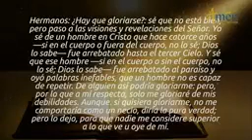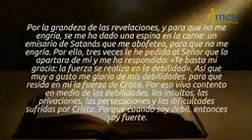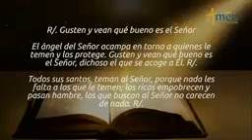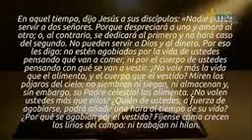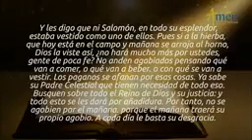Evangelio del día sábado Reflexión Diaria